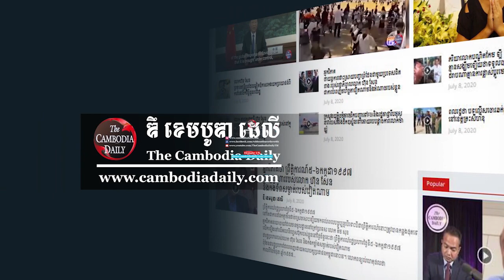អភិបាលខេត្តព្រះសីហនុថា ការជួញដូរមនុស្សអំពើសញ្ចរកម្ម និងល្បែងស៊ីសងអនឡាញខុសច្បាប់ ថយចុះ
អភិបាលខេត្តព្រះសីហនុ លោក គួច ចំរើន អះអាងថា បទល្មើសបង្ខាំង ការជំរិតទារប្រាក់ ការធ្វើទារុណកម្ម ការជួញដូរមនុស្ស អំពើសញ្ចរកម្ម និងល្បែងស៊ីសងអនឡាញខុសច្បាប់ ដែលកើតឡើក្នុងខេត្តព្រះសីហនុ កន្លងមក ត្រូវបានកាត់បន្ថយ ព្រោះ​មិនទទួលបានពាក្យបណ្ដឹង ពីជនរងគ្រោះច្រើនដូចមុនទៀតឡើយ។